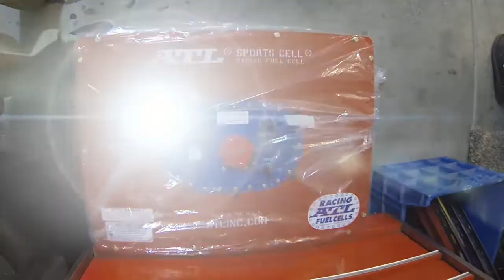Super late model build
Thanks everybody!